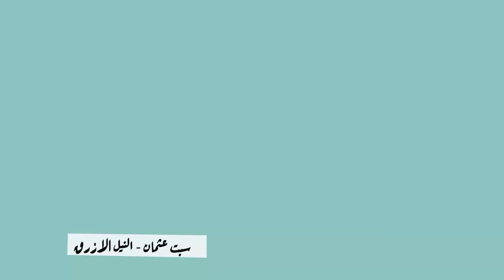Peace Messages - رسائل السلام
Coming Soon - قريبا